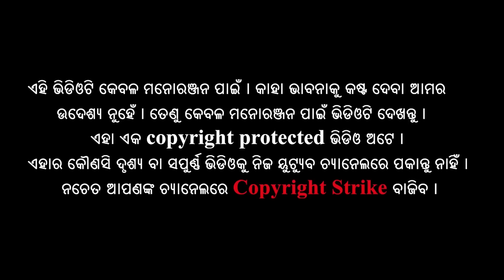Chagala Comedy || ସ୍ୱାଧୀନତା ଦିବସ || Independence Day